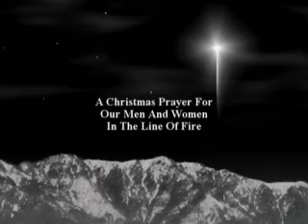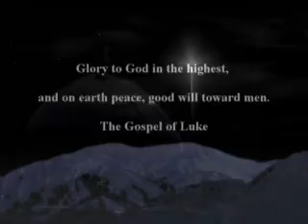Just Around The Corner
A Christmas Prayer for our soldiers in the middle east and elsewhere